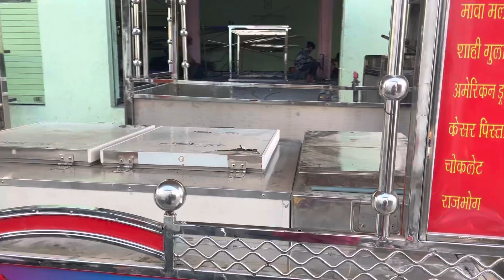श्री अन्नपूर्णा स्टील गंगापुर भीलवाङा राजस्थान 9950725556